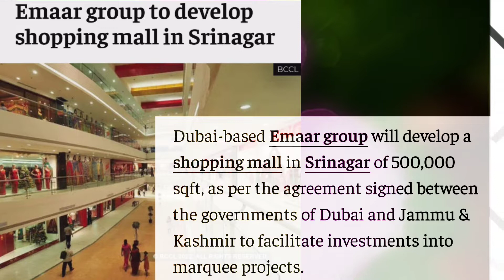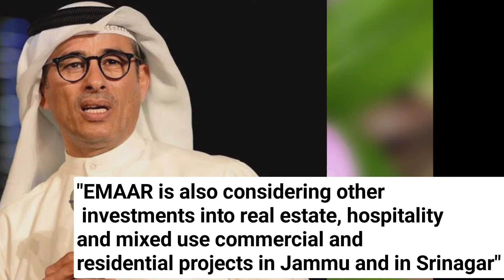UAE to build mega 5 lakh sq ft Mall in Srinagar | Jammu and Kashmir| Emaar properties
EMAAR Properties, a Dubai-based real estate group, will be developing a shopping mall in Srinagar, Jammu and Kashmir. The mall will be about 5 lakh square feet in size.